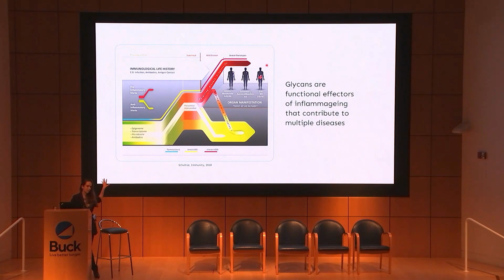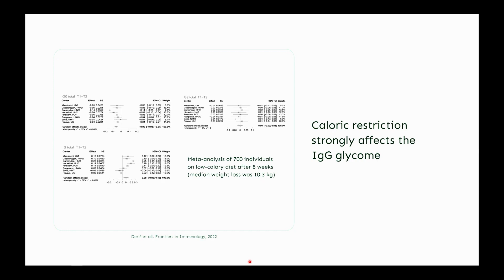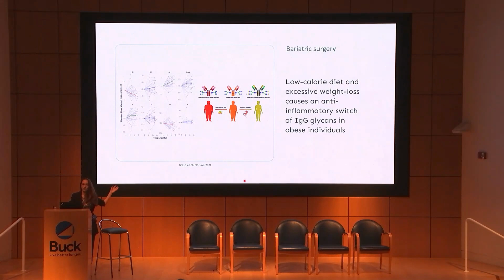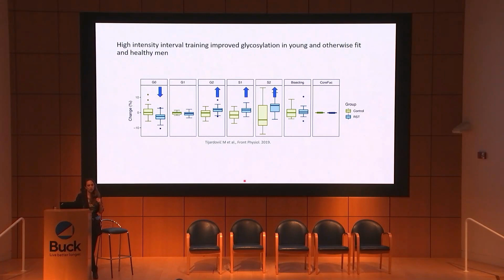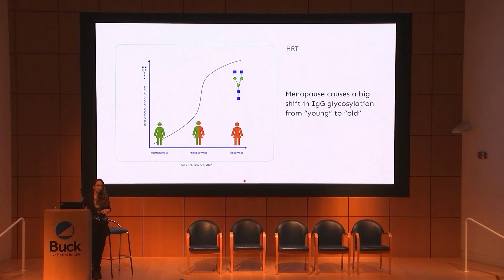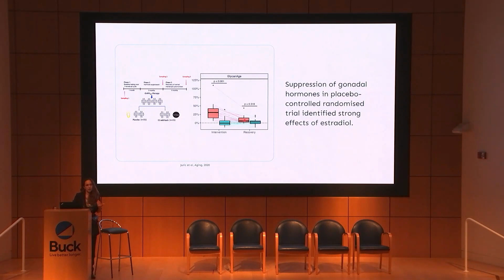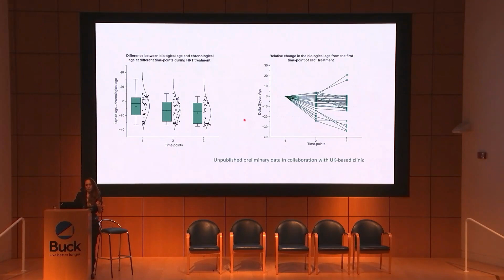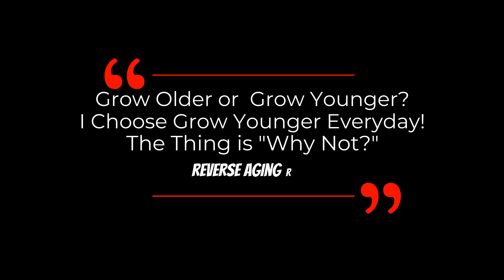Reverse Glycan Age With These 4 Interventions!!!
Dr. Marina Martinić Kavur presents about 4 interventions that can reverse the glycan age in this video.

Regular moderate physical exercise decreases Glycan Age index of biological age and reduces inflammatory potential of Immunoglobulin G